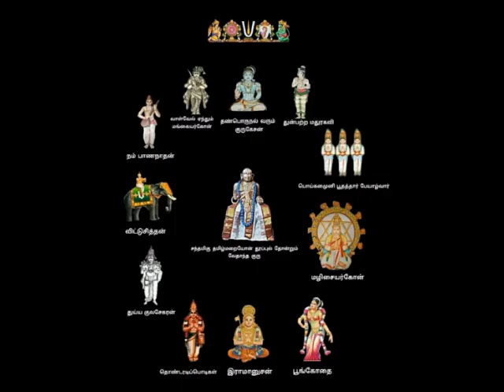010 - prathama AshvAsam, slOkA 9 - ஹம்ச ஸந்தேஶம் (Hamsa Sandesam) Upanyasams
Sri:
Srimathe Srinivasa Mahadesikaya Nama:
Srimathe Srinivasa Gopala Mahadesikaya Nama:

Adiyen. Veda Dharma Samrakshana Sabha (VDSS) humbly shares ஹம்ச ஸந்தேஶம் (Hamsa Sandesam) upanyAsams blessed by vEdhAntArta vishArada, Desika sEvA Nirada, Maha Vidwan Sri U Ve Navalpakkam Valayapettai Ramachariar Swami.